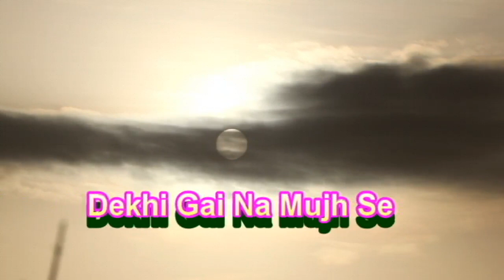Savta,Sakla,Pallawankur,Famous Nursaries of Aurangabad,